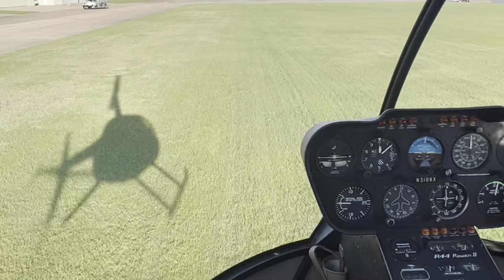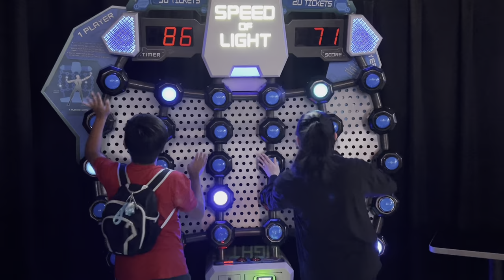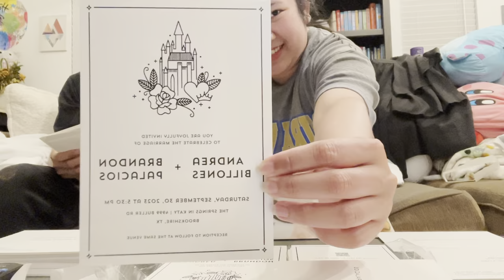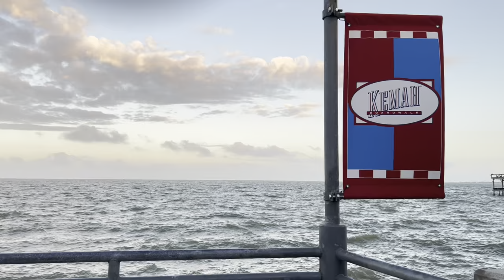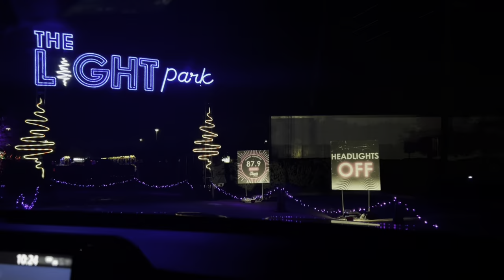That’s A Wrap, 2023!